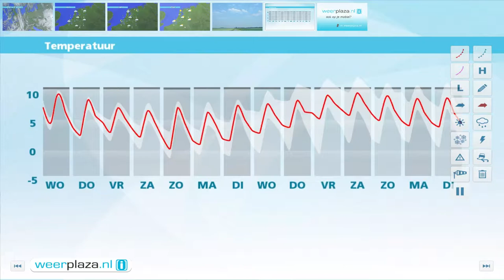Weerbericht dinsdagmiddag: Morgen meer zon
In de avond wordt het weer droog en klaart het op. Vannacht neemt de wind af en koelt het af tot tussen 4 en 6 graden. Morgen schijnt de zon geregeld. Er kan nog wel een enkele bui vallen in het zuidwesten. Het wordt 11 graden. Donderdag is het minder zacht en trekt er weer een regenzone over het land.